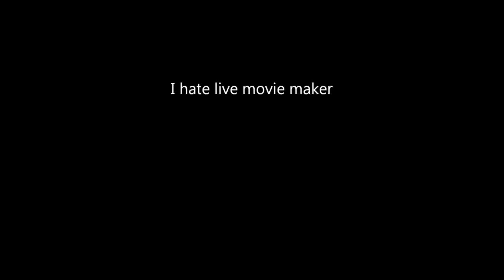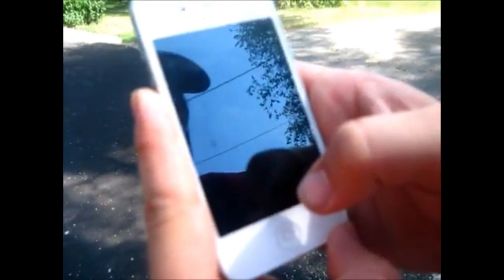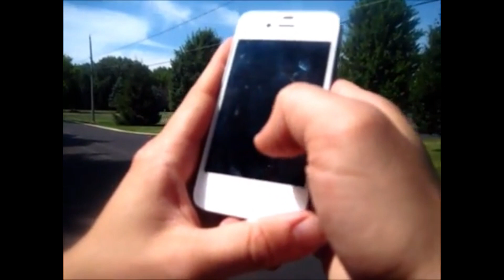Trainer Red Pokemon Adventure Show 2012 Full Series